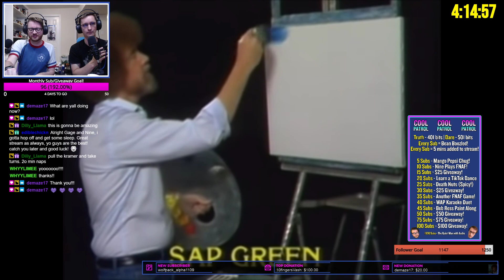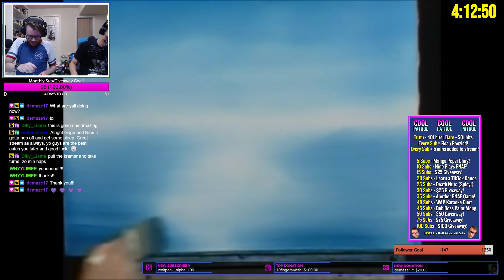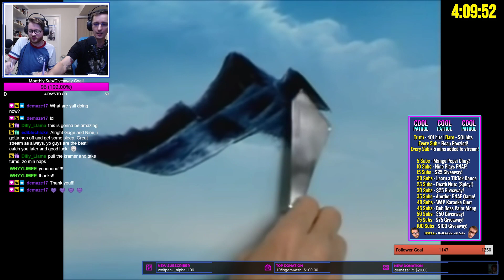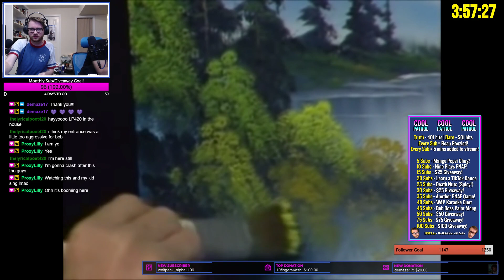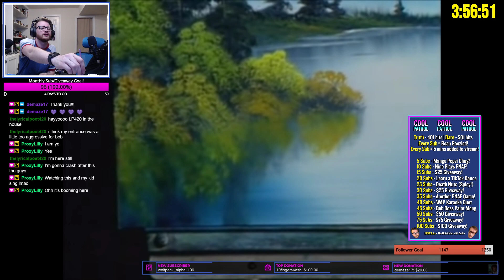Bob Ross Talent - Nine and Gage Paint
Subathon goal met! Gage and Nine follow along to a Bob Ross episode!